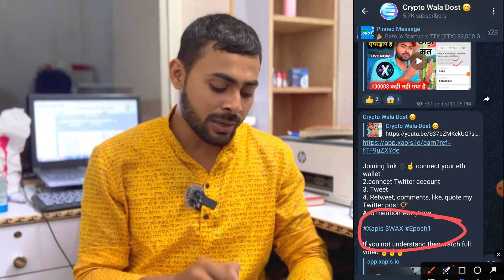Otx Exchange Airdrop is Worth It or Not 🤔| Otx airdrops price ? Xapis Airdrop | Free Crypto Airdrop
Key!
otx exchange airdrop
otx exchange airdrop hindi
xapis airdrop
otx exchange airdrop worth it or not
otx exchange airdrop price
crypto airdrop
crypto wala dost